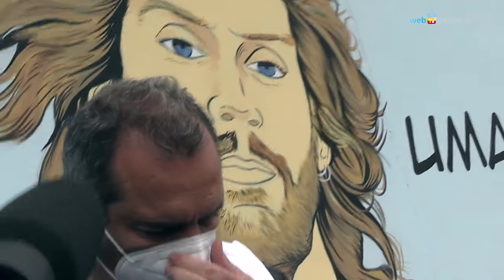De Magistris sul recovery fund: quali progetti verranno davvero finanziati?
Il sindaco di Napoli Luigi de Magistris risponde a una domanda sui progetti del "recovery fund".